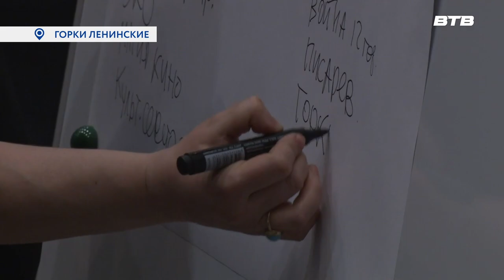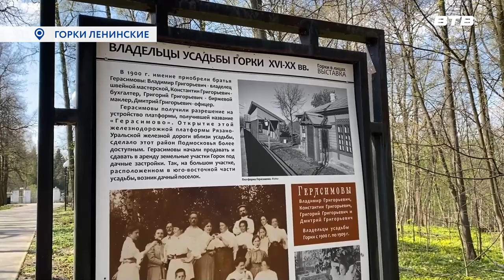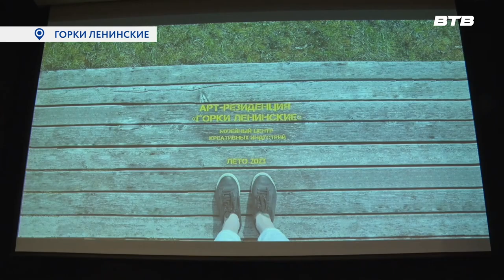АРТ-РЕЗИДЕНЦИЯ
В музее-заповеднике «Горки Ленинские» стартовал образовательный проект, который получил название «Арт-резиденция». Первыми в нём приняли участие студенты Российского института театрального искусства. О сути нового проекта расскажет Максим Козлов.